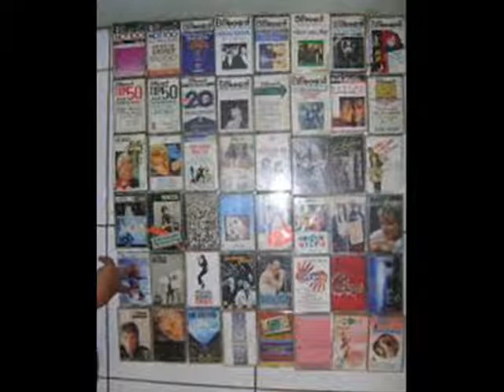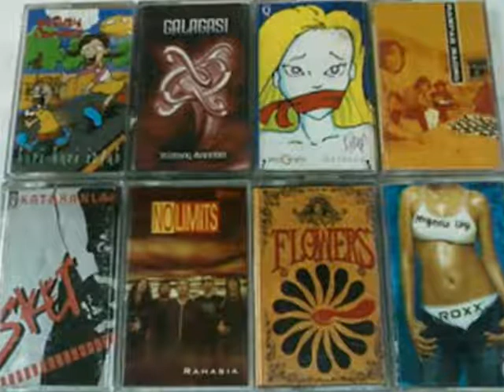Rampak Naong Jangan Salah Aku Bila Aku Menciummu